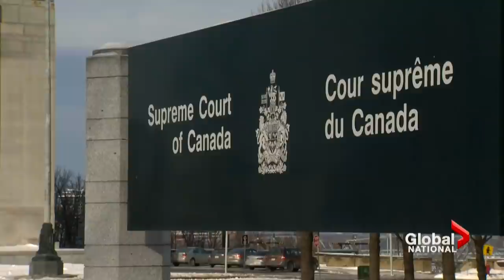Supreme Court of Canada set to hear comedian's case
The Supreme Court of Canada is set to hear a case against Mike Ward, a stand-up comedian from Quebec, after a human rights tribunal ruled that his joke that makes fun of a boy with a rare genetic disorder is an act of discrimination.

From 2010 to 2013, Ward performed a show in which he poked fun at the appearance of Jeremy Gabriel, who has Treacher Collins syndrome, a rare genetic condition characterized by underdeveloped cheekbones and jaws.

During his show, he joked about Gabriel's appearance, his illness and his abilities as a singer.

Gabriel's parents filed a complaint and the Quebec Human Rights Tribunal found in 2016 that Ward's performances included discriminatory comments against the teenager and ordered him to pay $35,000 to the singer and $7,000 to his mother.

Ward has been fighting the ruling since and the case is set to heard at the Supreme Court on Monday. Mike Armstrong reports.